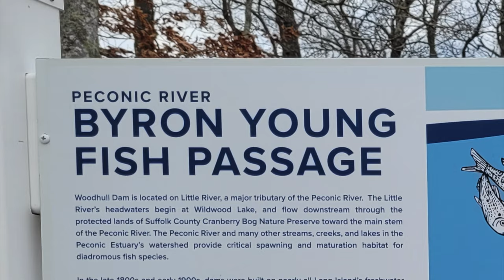Byron Young Fish Passage- Riverhead, NY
The alewife were THICK today! Watch to the end and you will even see fish have already made it up the passage. Very cool!